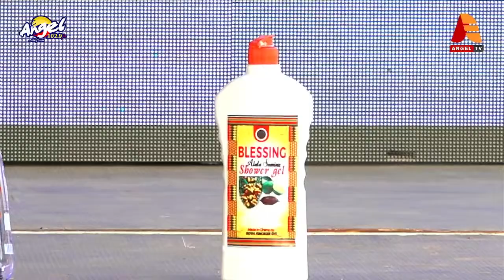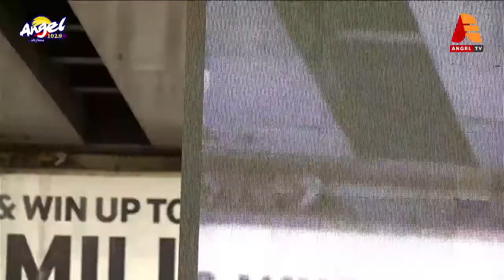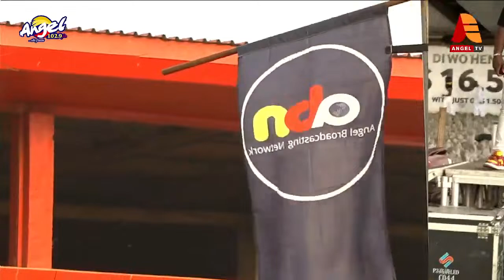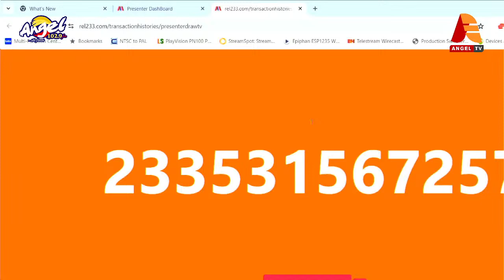VALENTINE'S DAY SPECIAL EDITION OF ANGEL DRIVE WITH KOJO SEBOR || 14/02/2024